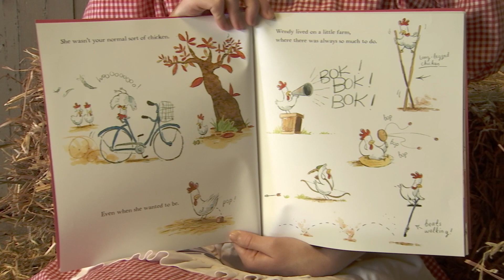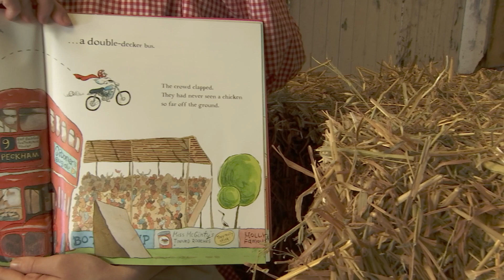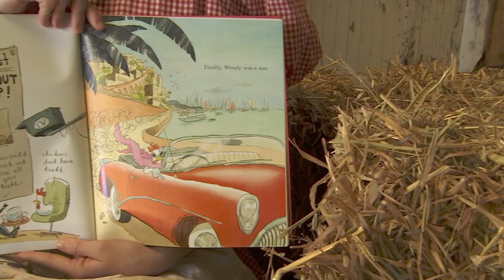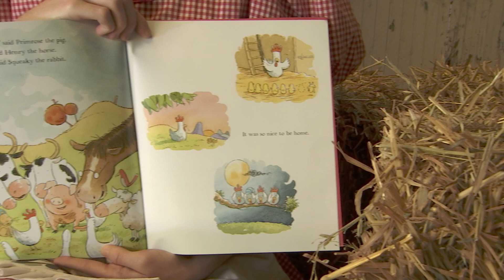Stories in the Stables by Farmer Rhonda – Wendy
Farmer Rhonda reads Wendy by Gus Gordon for the Ekka Stories in the Stables. Wendy, the thrill-seeking chicken has an extraordinary life as a motorcycle riding stunt star but realises that being a superstar isn’t as fun as her life on the farm.